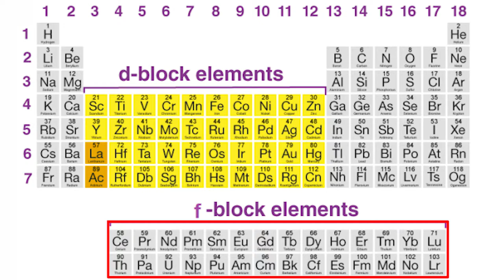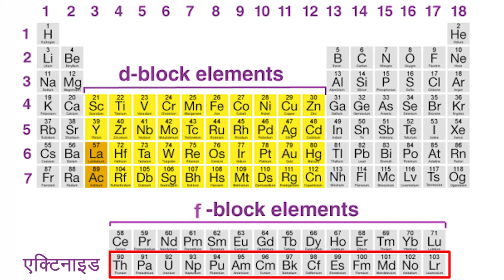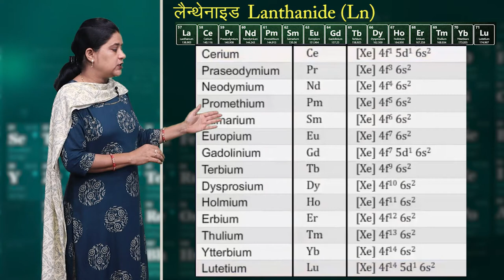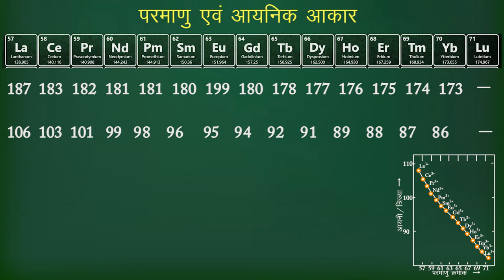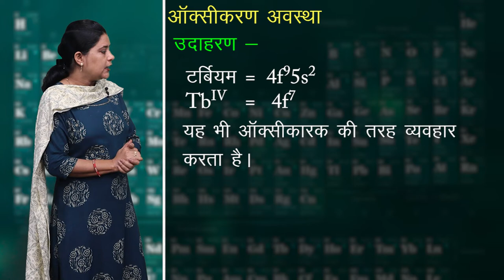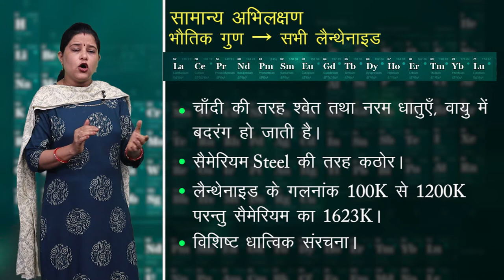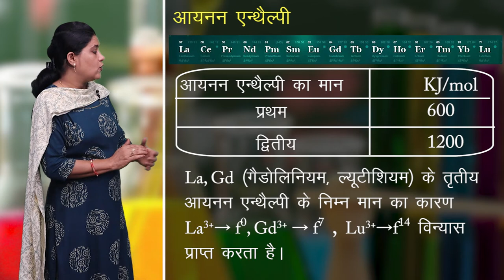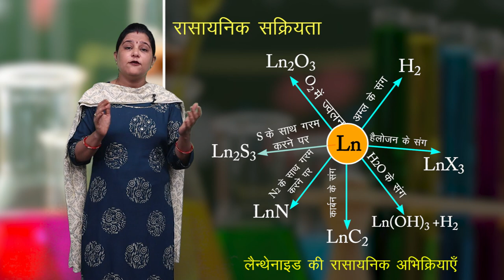CLASS 12th CHEMISTRY | CHAPTER - THE d AND f BLOCK ELEMENTS | d एवं f ब्लॉक के तत्व